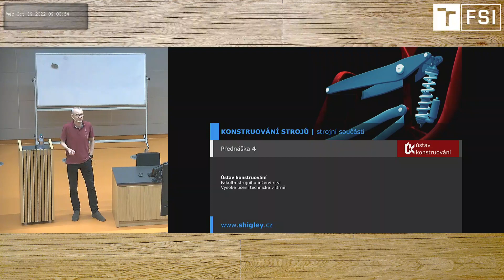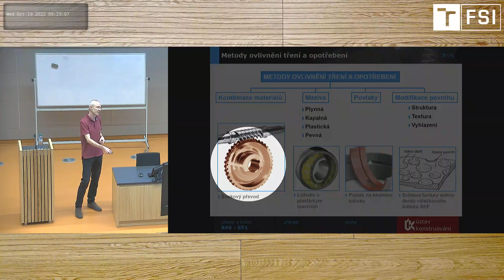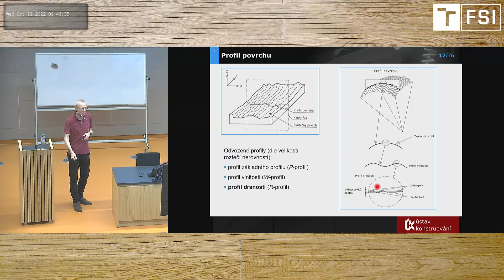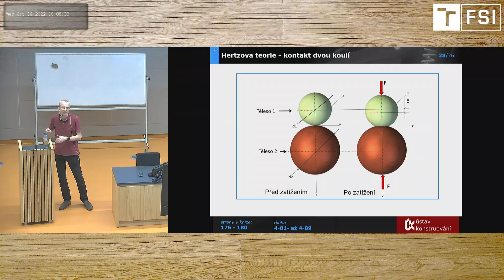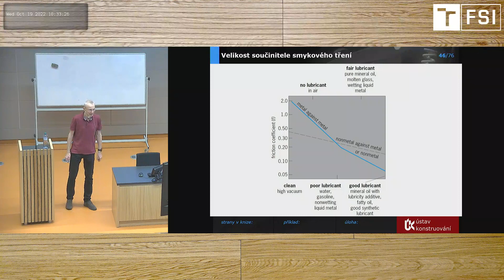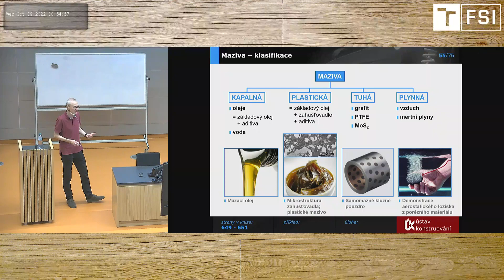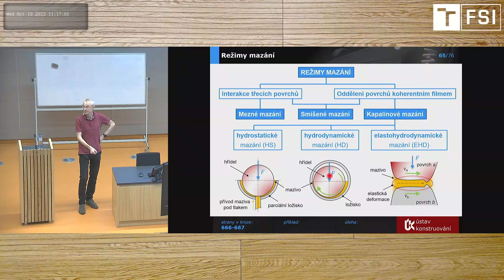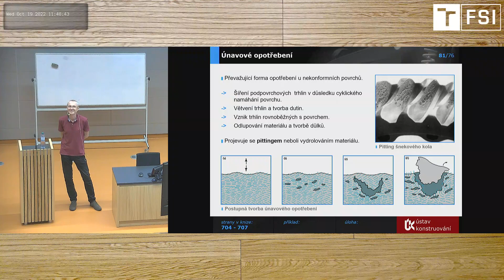5KS (2022) 4 přednáška